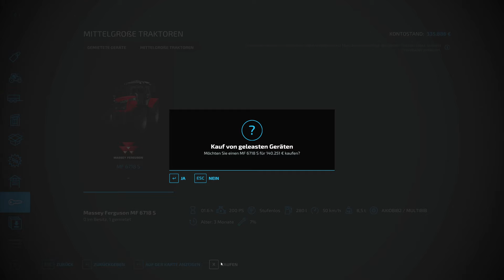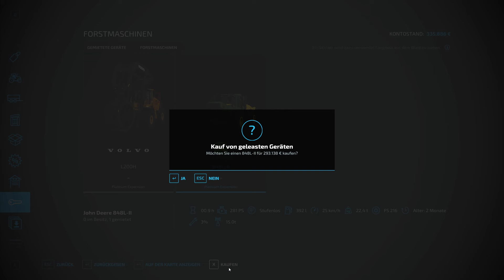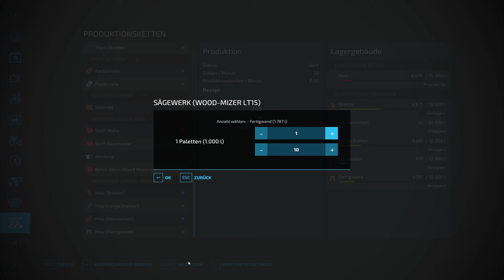LS22 | 044 - Silverrun Forest | Vorstellung Platinum Sägewerk | Let's play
Herzlich willkommen in meiner Forstwirtschaft's Let's play Reihe im Landwirtschafts Simulator 22 Platinum Expansion auf der Map Silverrun Forest. In dieser folge testen wir das Platinum Sägewerk.